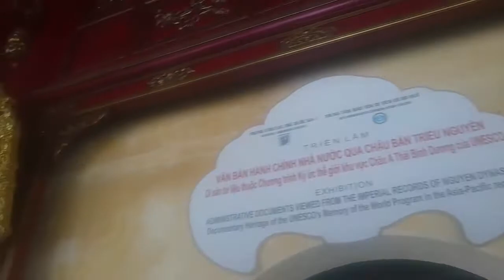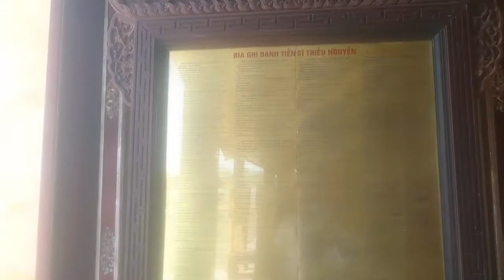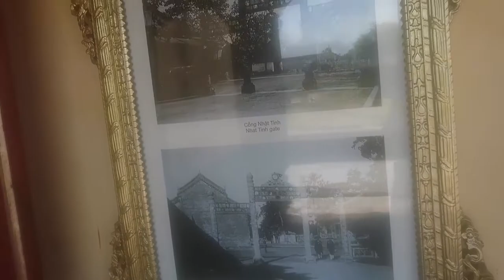Trường Lang Tử Cấm Thành - nơi di sản văn hóa Huế hiện hữu bằng hình ảnh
Tại Tử Cấm Thành, Trung tâm của toàn bộ Hoàng Cung nhà Nguyễn có rất nhiều công trình kiến trúc quy mô lớn. Quần thể kiến trúc đồ sộ này được kết nối với nhau bằng một hệ thống Trường lang, dài hơn 900m. Tồn tại trên 200 năm, các hệ thống trường lang đã bị phá hủy chỉ còn dấu tích nền móng. Trong những năm qua, Trung tâm bảo tồn Di tích Cố đô Huế đã phục hồi, tu bổ hành lang, phục hồi các bức tranh treo tường góp phần hoàn thiện khép kín hệ thống trường lang trong Tử Cấm Thành, từng bước phục hồi diện mạo các công trình trong khu vực Đại Nội.

Đặc biệt trong các kỳ Festival Huế, hệ thống trường lang là nơi diễn ra nhiều lễ hội độc đáo như Đêm Hoàng Cung. Dịp này, triển lãm hình ảnh "Triều Nguyễn và Huế xưa" được khai mạc ngay tại hệ thống trường lang với 164 hình ảnh tư liệu qua các thời vua Minh mạng, Thiệu Trị, Tự Đức, Khải Định.